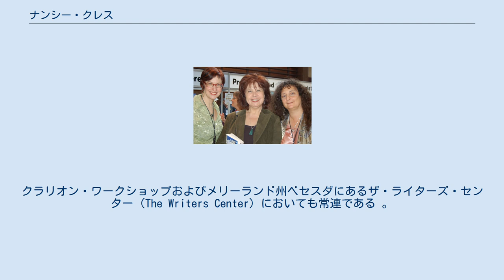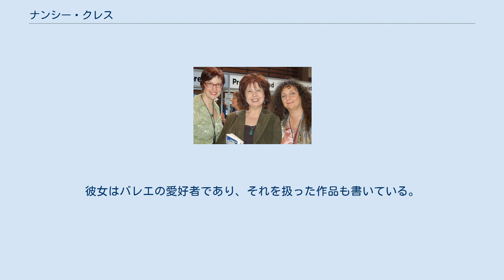ナンシー・クレス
ナンシー・クレス（Nancy Kress、1948年1月20日 - ）はアメリカ合衆国のSF作家である。
1976年から創作を始めたが、中編『ベガーズ・イン・スペイン』でヒューゴー賞およびネビュラ賞を受賞して注目を集めたのは1991年になってからのことであった（同作は後に同題で長編化された）。
クレスの著作には短編も多い。
また彼女は"Writer's Digest"誌の常連コラムニストでもある。
クラリオン・ワークショップおよびメリーランド州ベセスダにあるザ・ライターズ・センター（The Writers Center）においても常連である 。
 ニューヨーク州バッファローで生まれる。
出生時の名前はNancy Anne Koningisor。
同州イースト・オーロラ村（East Aurora, New York）で育つ。
ニューヨーク州立大学プラッツバーグ校（State University of New York at Plattsburgh）に通う。
1973年、マイクル・ジョゼフ・クレスという男性と結婚し、ロチェスターに移る。
夫婦は二人の息子をもうけたが、1984年に離婚した。
それを機にStanton and Hucko社（広告会社である）に就職。
1998年、同業者のチャールズ・シェフィールドと結婚したが、シェフィールドは2002年に脳腫瘍で死亡した。
その後は成人した子供たちのいるロチェスターに戻った。
 彼女の作品には、近未来を舞台にした、技術的にリアルな物語が多い。
遺伝子工学はしばしば登場し、それに比べれば低頻度だが人工知能もよく題材にされる。
彼女はバレエの愛好者であり、それを扱った作品も書いている。
 無眠人 プロパビリティ Crossfire Robert Cavanaugh ^ a b “Nancy Kress Home Page”. Nancy Kress (2005年). 2008年5月16日時点のオリジナルよりアーカイブ。
2008年9月14日閲覧。